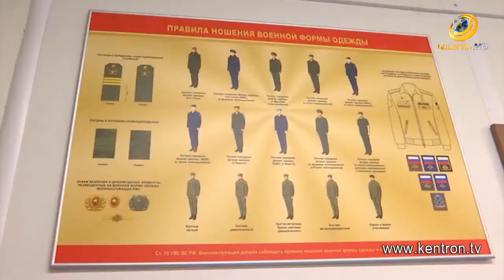Աշխատանքային այց Արցախ